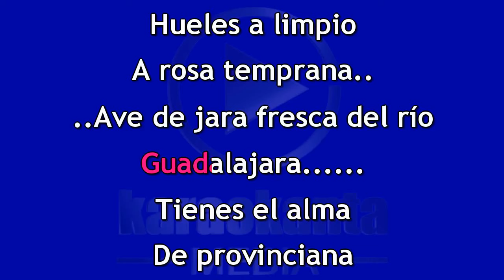Alejanda Ávalos Guadalajara DEMO